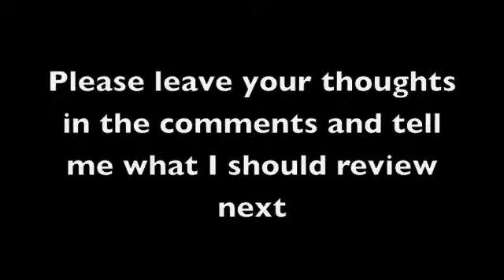The Daily Review Show #30 Selma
Review of the oscar nominated film selma